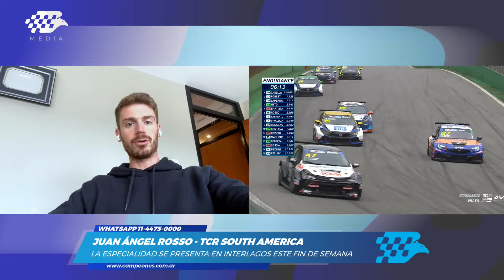TCR S.A. | Argentina lidera el campeonato de la mano de Rosso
El "Colo" es el puntero de la temporada al cabo de las primeras tres presentaciones de la temporada. Ahora, la especialidad vuelve a Interlagos en compañía del TCR World Tour.

➡ "Buen Día, Campeones", de lunes a viernes desde las 10, con la conducción de Jorge Luis Legnani
➡ "El Arranque", de martes a viernes desde las 11, con la conducción de Claudio Daniel Legnani